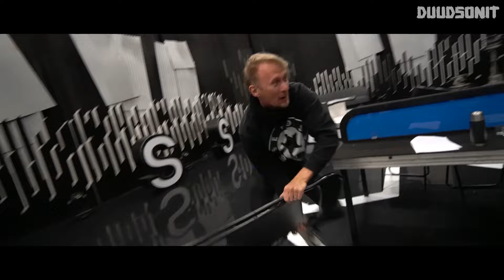10 000 NASTAN SÄNKY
Tilaahaan kanava niin tierät ekana, kun on video on linjoolla.